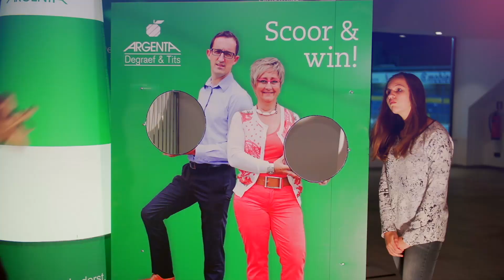STVV TV: Ambassadrices nodigen 1000 vrouwen uit op Ladies Night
Onze STVV-ambassadrices Rika, Sandra, Cindy en Cynthia verwachten alle ladies op zaterdag 28 november op de Ladies Night. Een gratis event voor alle vrouwen die houden van cava, voetbal en een feestje.